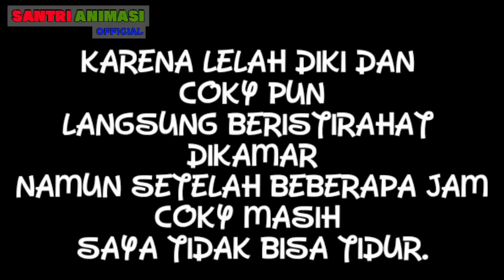Hotel Angker Misteri kematian indri - Kartun Animasi Horor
Hotel Angker - Misteri kematian indri - Animasi Horor